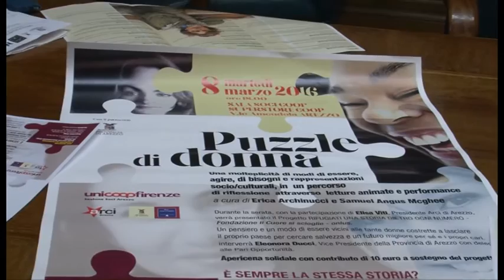Festa della donna, iniziative nel territorio per tutto il mese di marzo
La presentazione delle varie iniziative per la festa della donna. In tutta la provincia incontri e spettacoli sulle tematiche dedicate al mondo femminile per tutto il mese di marzo.

Servizo di Ilaria Vanni; riprese di Gianni Stanganini; intervista a Eleonora Ducci - vicepres. Provincia Arezzo.